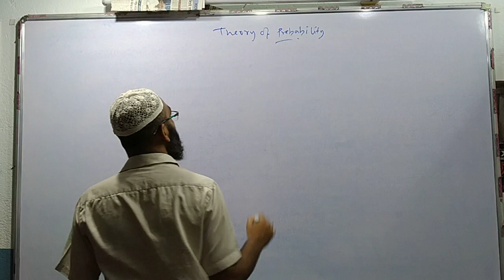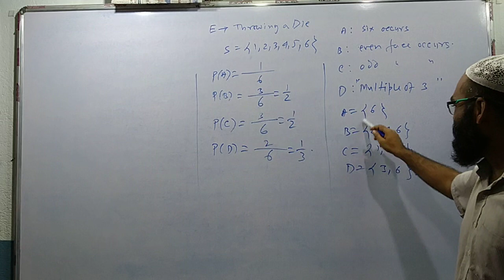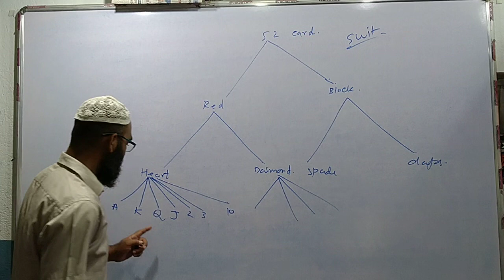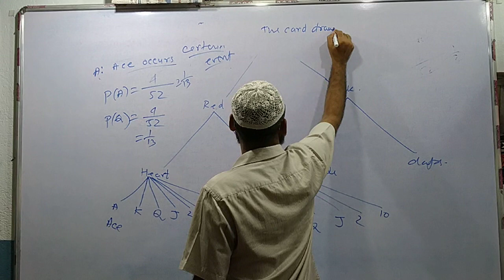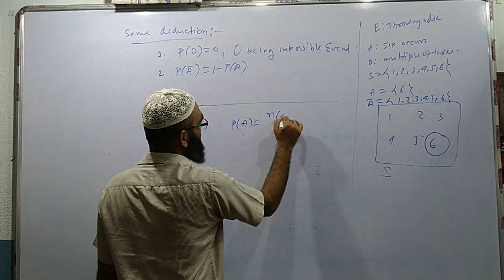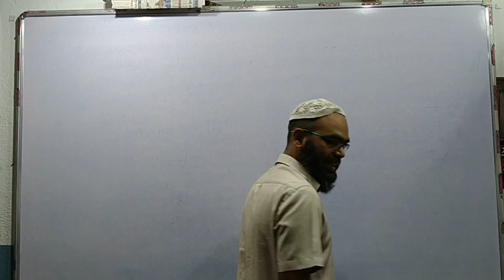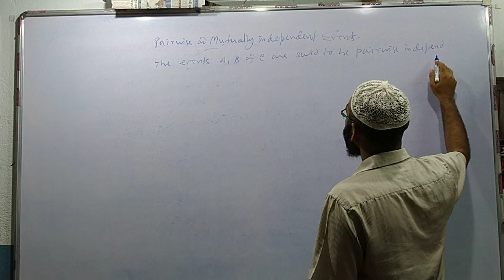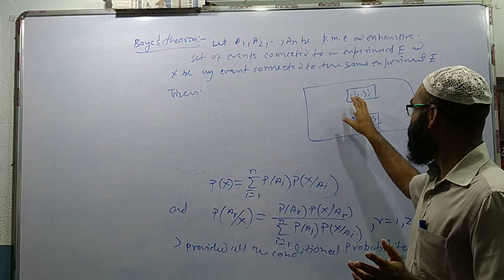probability lec1 defn & concepts, axioms, independent, exclusive & exhaustive events, Bayes theorem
5th sem probability lec 1 definition, concepts, axioms, independent, exclusive & exhaustive events, Bayes